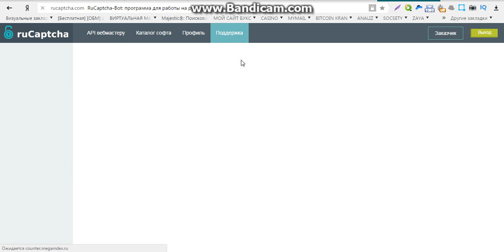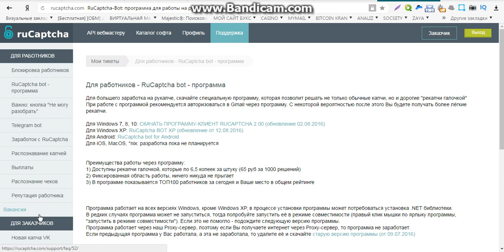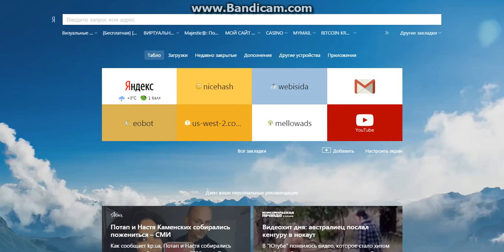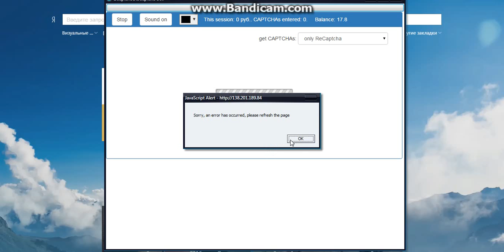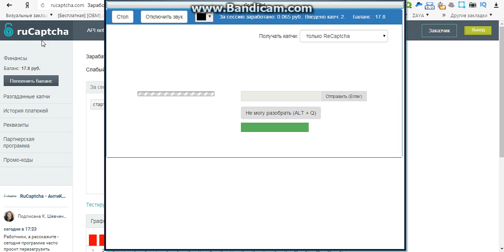быстрый заработок денег без вложений